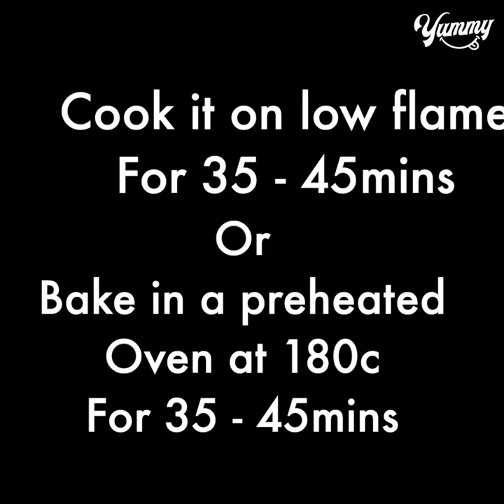Orange Cake in Blender | Orange Tea Time Cake Recipe Without Oven | Yummy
TODAY'S RECIPE IS Orange Cake in Blender | Orange Tea Time Cake Recipe Without Oven | Yummy

INGREDIENTS:

*Orange cake in blender*
1 Orange
2 eggs (Substitute 1/2 cup curd or condensed milk)
7 inch mould
*if you are using condensed milk then add 1/4 cup condensed milk*